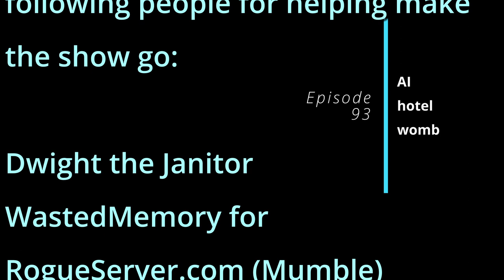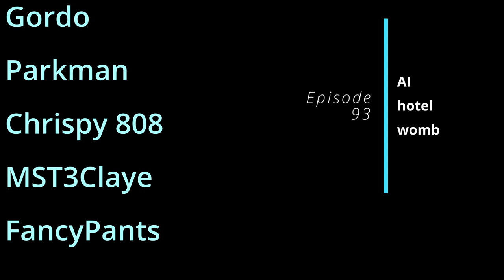Episode 93 - AI hotel womb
From our 19-20 January 2024 show, where Snappy is in various states of pregnancy and hotels have wavering support in favor or against, Akspa is experiencing static discharge, Dwight shouldn't be in the electrical room, AI gets mad at us, we learn valuable hotel lifehacks, the ice machine is churning out red ice, Calcium won't help us, there's no hose too long, and I really don't feel comfortable with this.

Features calls by: Snappybakes, DTB, Milkman, Turbo, Gordo, nutella, Dwight the Janitor, Akspa

We also wish to thank our Patrons:

Ryan T
Dharma Wheelies
Travis B
Gold Rust
Gordo
Parkman
Chrispy 808
MST3Claye
FancyPants
Anonymous
Mister Turbeaux
Phone Losers of America
BenJammin'
Despicabledogs
BigBoyFarts666
JESUS pENUS